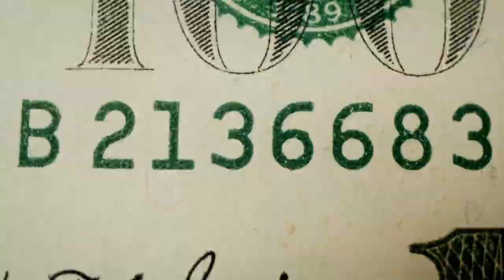Post election: Our task has not changed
In this episode of the Thinking Christian Podcast, James offers a biblical perspective on regime changes based on the transition from judges to monarchy in ancient Israel as portrayed in 1 Samuel. He considers the consistent call to love God and neighbor and to fear the Lord and keep his commandments. He encourages Christians to focus on living faithfully and with understanding whether their candidate won or lost.

And hey, ring that bell 🔔 so you never miss an episode!

📲 Follow us @usefultogodministries on Instagram to stay updated with more inspirational content, and connect with a community that's as passionate about faith, hope, and transformation as you are.

🌎 For more courses and free resources to help you grow in your faith visit our